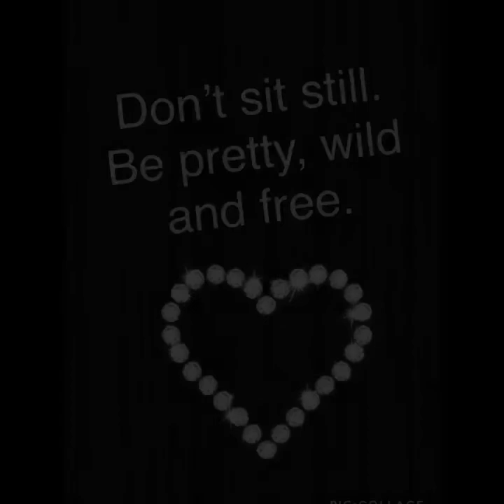Sit Still Look Pretty Girls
Sisters McKenzie & Claire remind young girls to be pretty, wild & free in this cute video!